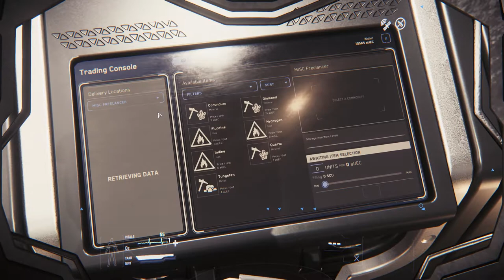Star Citizen 3.0 Live. Transport cargo run (Diamonds). Easy money. ArcCorp Mining Area 141 to Olisar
Easy money short haul diamond run Between Port Olisar to Daymar, ArcCorp Mining Area and back to Port Olisar. Freelancer ship used to haul cargo. Short 20 min ish round trip.